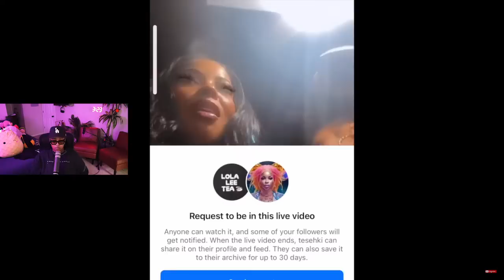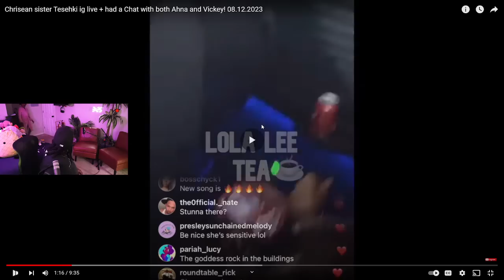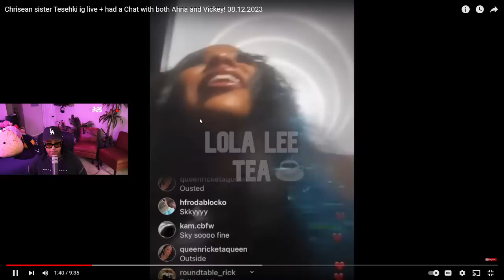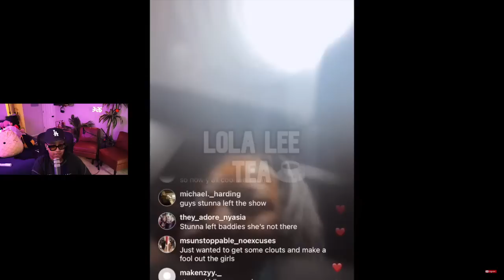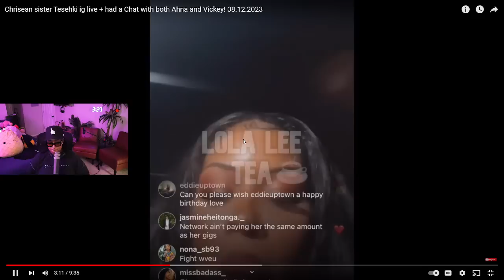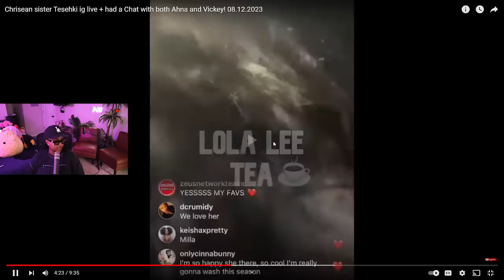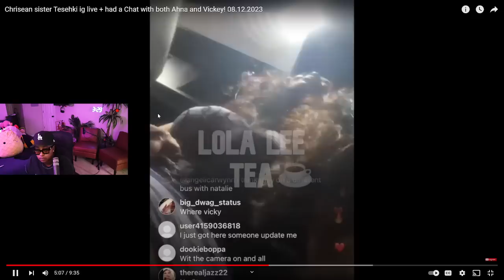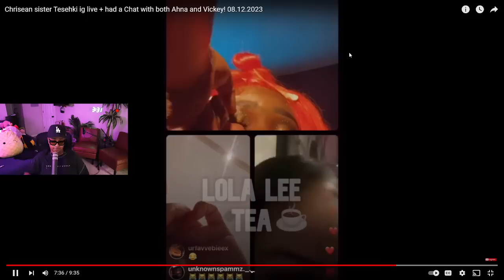Chrisean sister Tesehki ig live speaking to Woah Vicky AFTER Chrisean asked her to put 🐾 on her 😱